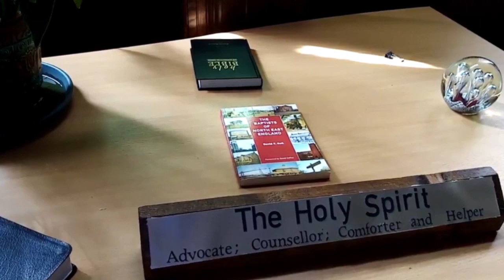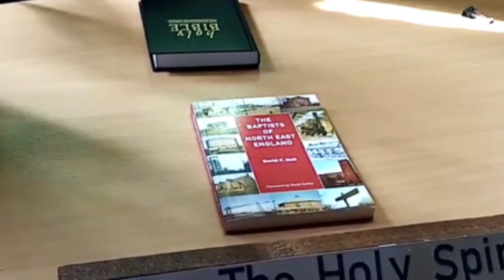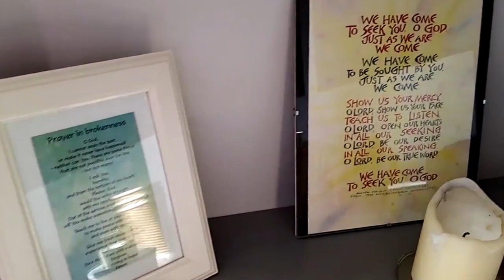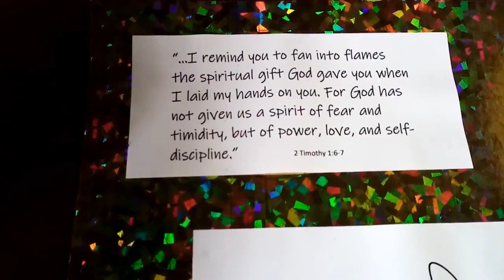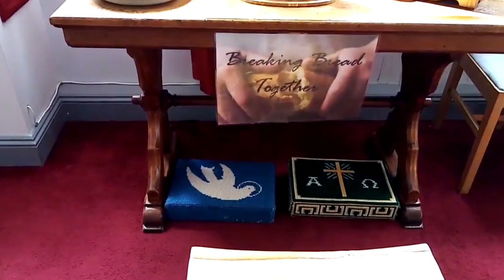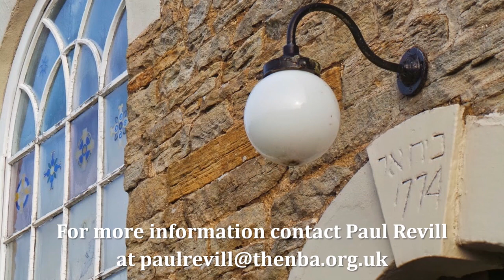Whitfield Reflections 5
In the final reflection, we consider the call to relate and resource one another as Baptist churches, not to live in isolation from one another